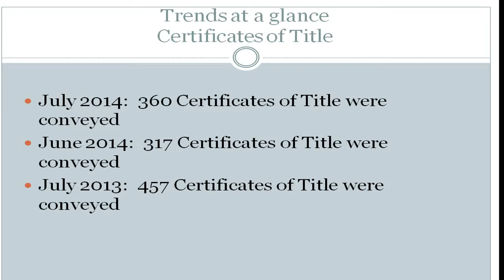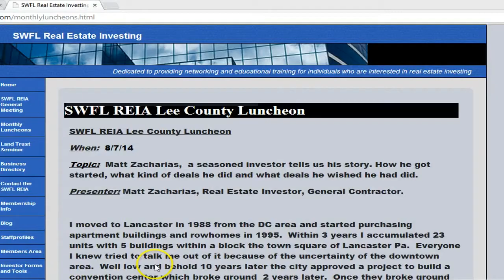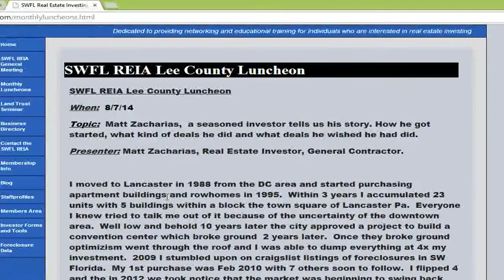florida foreclosure statistics fort myers